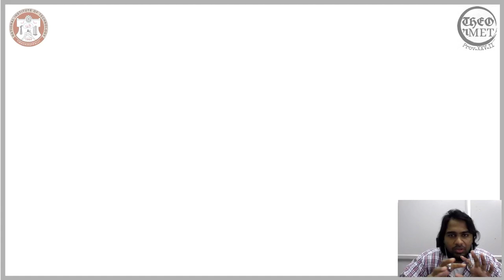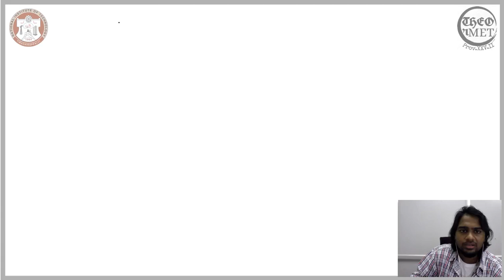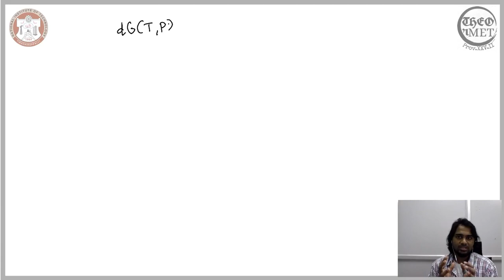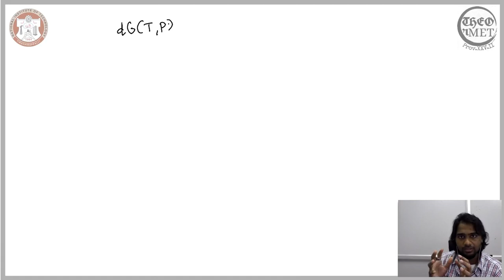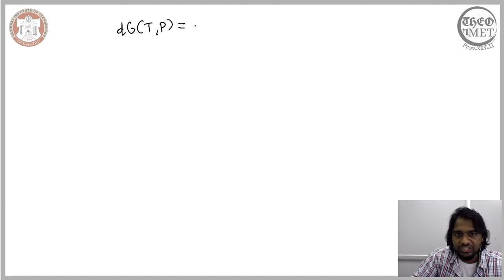Phase transformation in unary system - MT653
Thermodynamic description to phase change in unary system is rendered in this lecture.